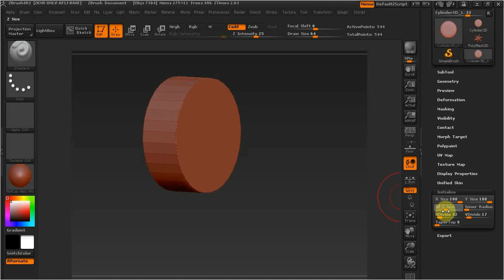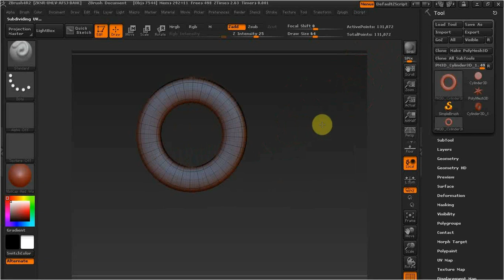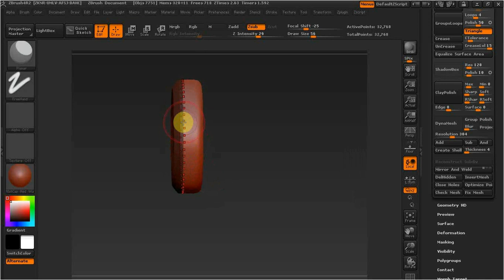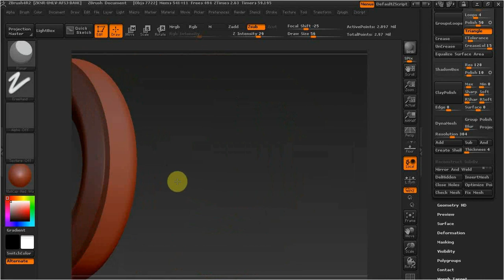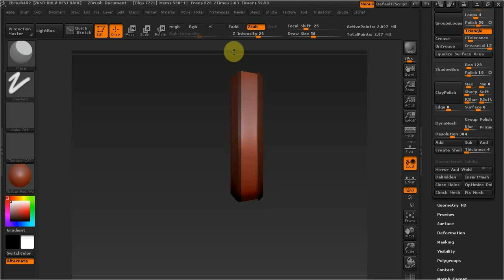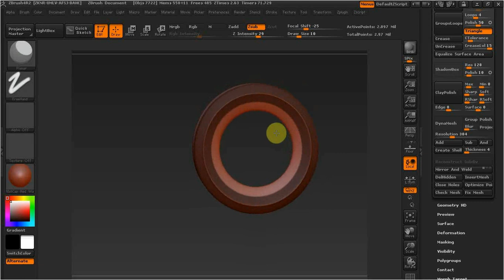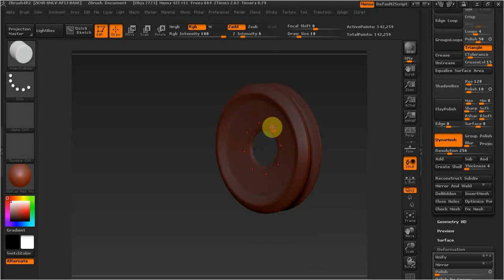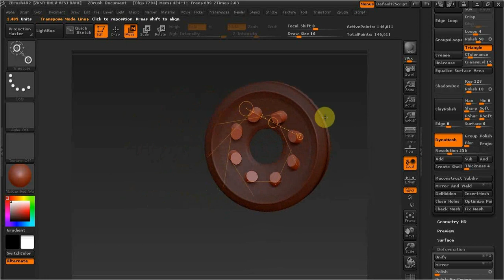ZBrush как сделать колесо ч 1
В этом видео делаем диск для колеса.